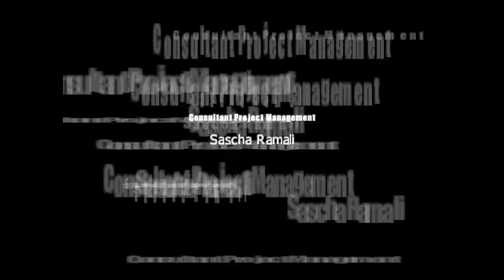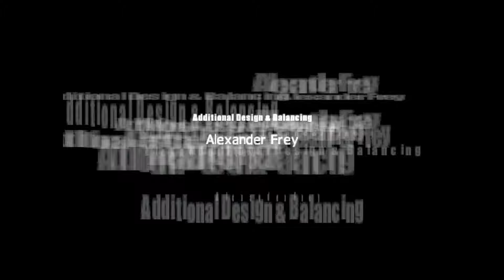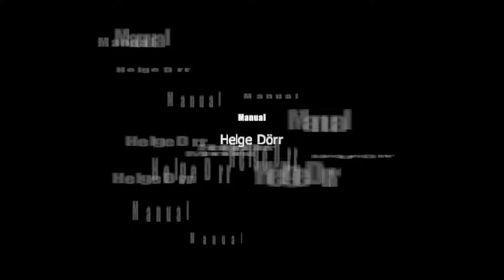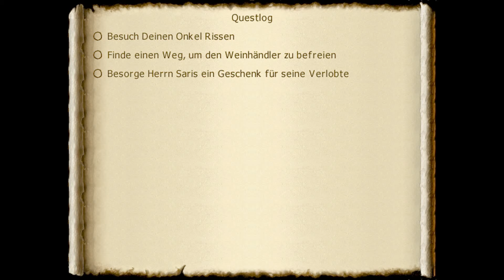Let's Play - Technomage #01-1 Dreamertown hat Probleme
Melvin erkundet sein Heimatdorf um die Zeit totzuschlagen bis sein Onkel zurückkehrt.